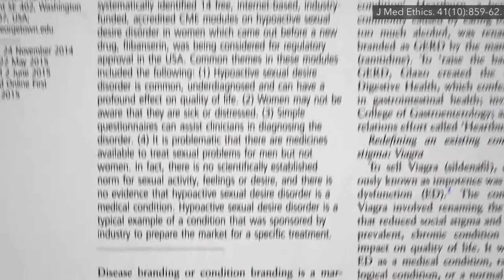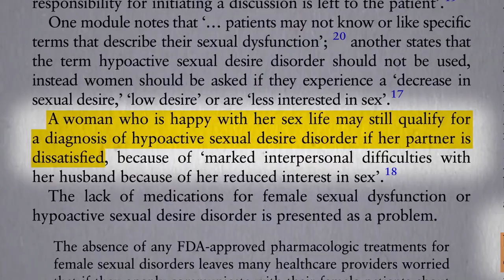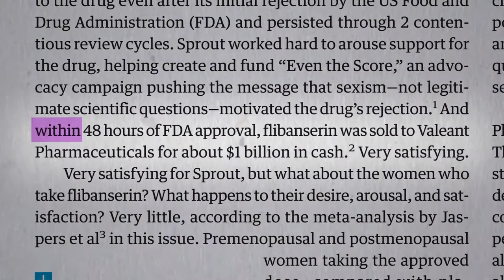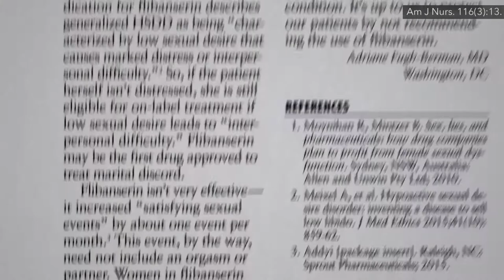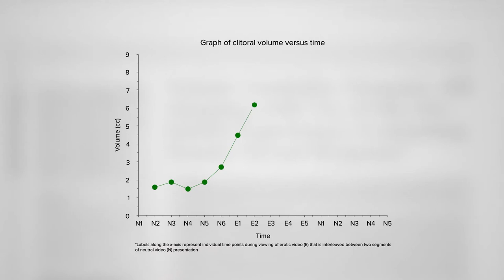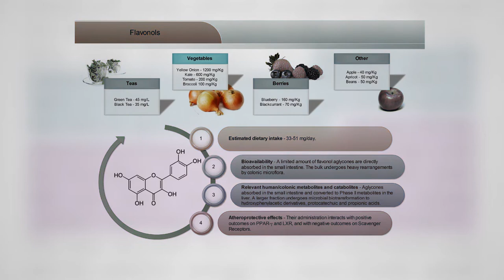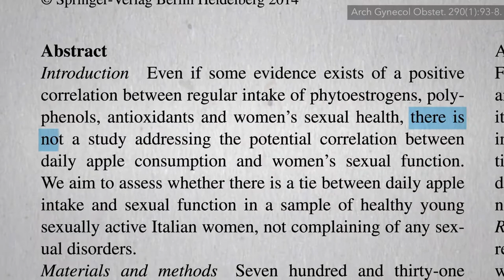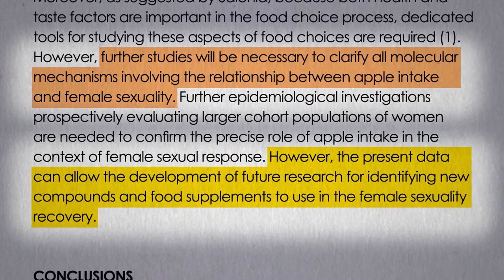Are Apples the Best Food for a Better Sex Life in Women?